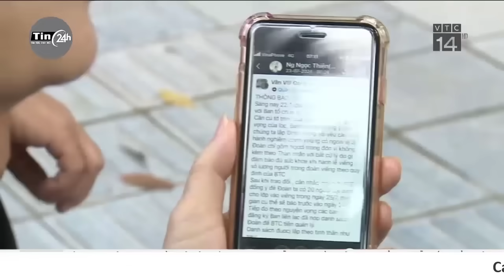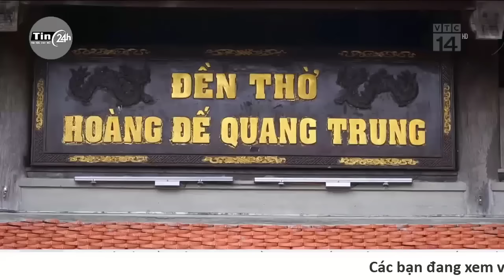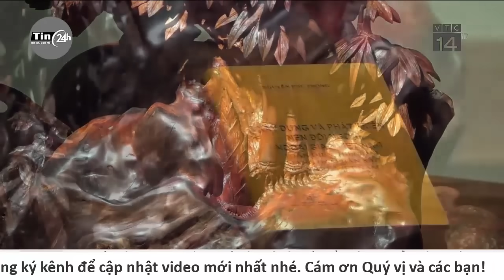Hàng nghìn người dân xếp hàng vào viếng Tổng Bí thư tại quê nhà Đông Hội | Tin24h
Hàng nghìn người dân đã đến xếp hàng để vào viếng Tổng Bí thư Nguyễn Phú Trọng tại nhà văn hóa thôn Lại Đà, xã Đông Hội, huyện Đông Anh, Hà Nội.Theo thông báo từ Ban Lễ tang Tổng Bí thư Nguyễn Phú Trọng, tang lễ Tổng Bí thư Nguyễn Phú Trọng được tổ chức theo nghi thức Quốc tang, diễn ra trong hai ngày 25/7 và 26/7 Lễ viếng Tổng Bí thư Nguyễn Phú Trọng được tổ chức tại Nhà tang lễ Quốc gia số 5 Trần Thánh Tông, TP Hà Nội, bắt đầu từ 7h đến 22h ngày 25/7 và từ 7h đến 13h ngày 26/7.
Lễ truy điệu Tổng Bí thư Nguyễn Phú Trọng được tổ chức lúc 13h ngày 26/7, tại Nhà tang lễ Quốc gia số 5 Trần Thánh Tông, TP Hà Nội.
Lễ viếng, Lễ truy điệu Tổng Bí thư Nguyễn Phú Trọng được tổ chức cùng thời gian trên tại Hội trường Thống Nhất (TPHCM) và tại quê nhà xã Đông Hội, huyện Đông Anh, TP Hà Nội.